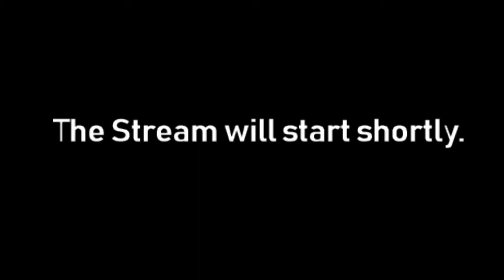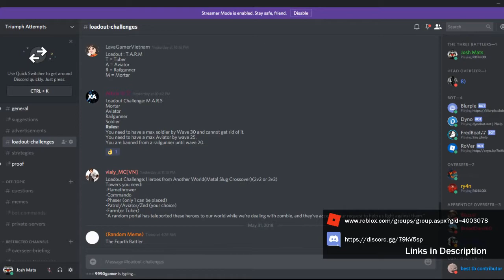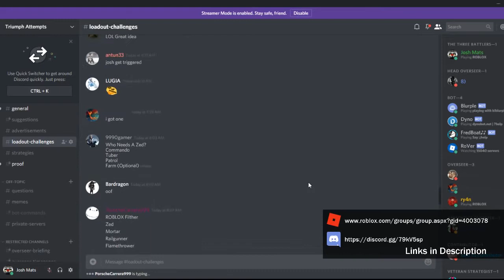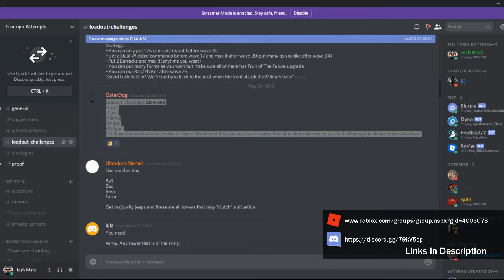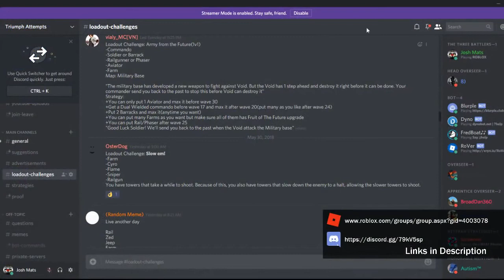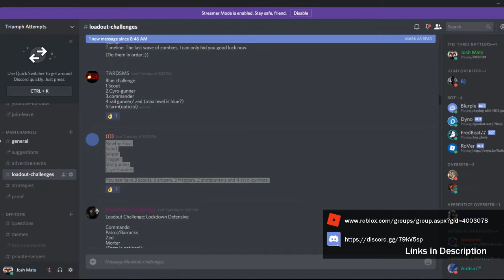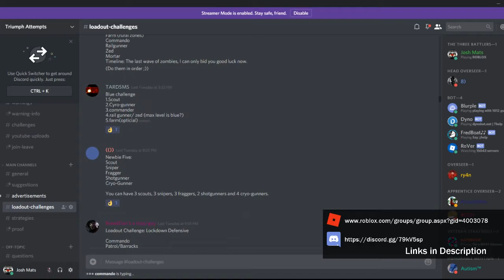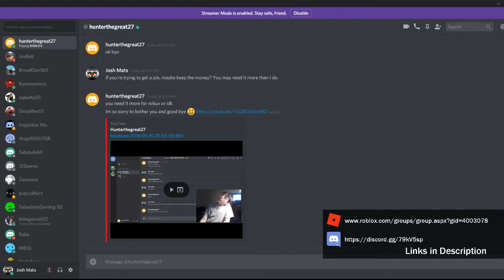🔴 Loadout Challenge Livestream #4 | Tower Battles [ROBLOX]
The fourth episode of the Loadout Challenge Livestream. Hopefully this time I can smoothly work this out with a better transition and calmly choosing a good loadout.

Don't forget to join our Roblox Group and Discord!

(original stream on May 31, 2018)